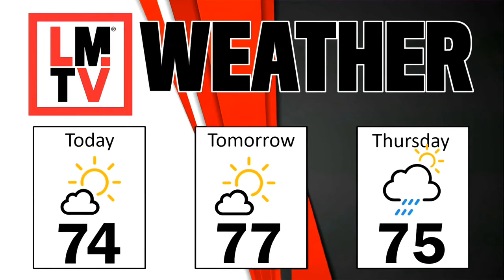LMTV HS 10-5-21